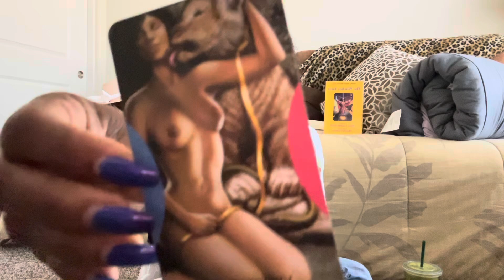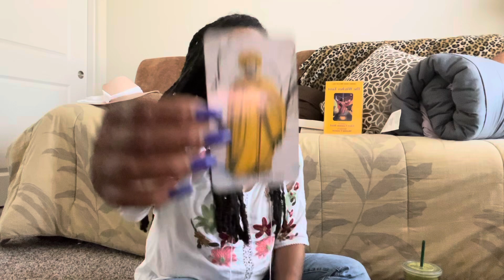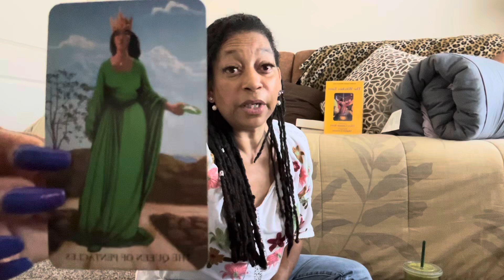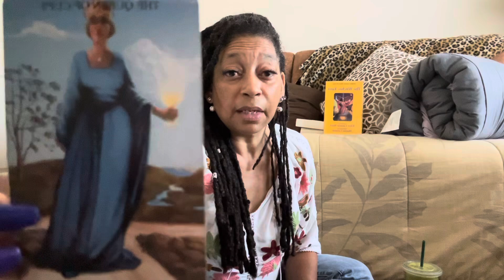No judgement, just do you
No judgement, just do you. Don’t concern yourself about what other people might think about you.